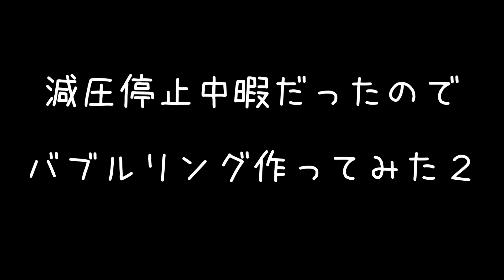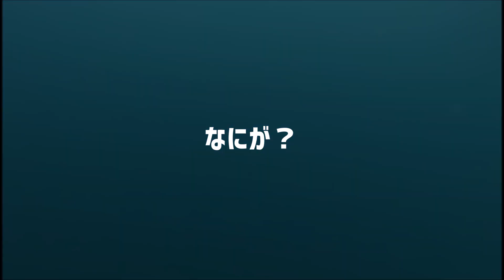減圧停止中の暇つぶし② Killing Time During Decompression 【Chuuk Diving チューク ダイビング】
今回はちょっとマシなところをお見せします。が、流れがあったので上手くできませんでした（再び言い訳）